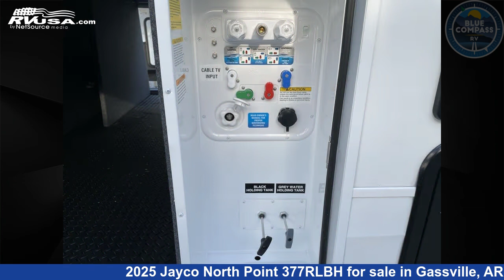Phenomenal 2025 Jayco North Point Fifth Wheel RV For Sale in Gassville, AR | RVUSA.com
This 2025 Jayco North Point 377RLBH is a Fifth Wheel RV. It is located in Gassville, AR 72635 and is offered for sale by Blue Compass RV Gassville. This New Jayco Is 42' 0" in length and features sleeps 9, Slideout, and 75 gal fresh water capacity. The floorplan layout of this Fifth Wheel features Bunkhouse, Front Bedroom, Kitchen Island, Loft, Outdoor Kitchen, Rear Living Area.